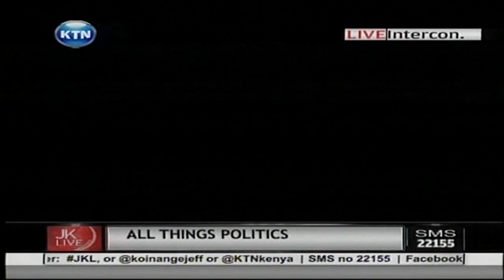JKL with Tony Gachoka and Matsanga on Kenya rogue parliament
Jeff Koinange 07 Nov 2013